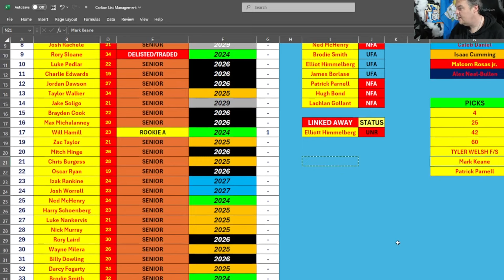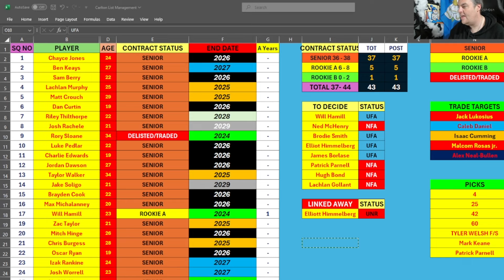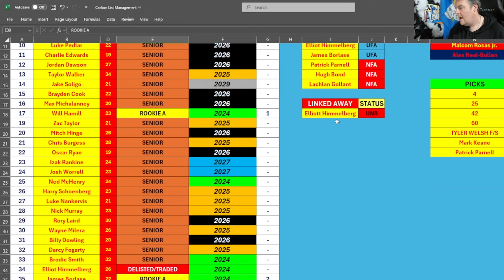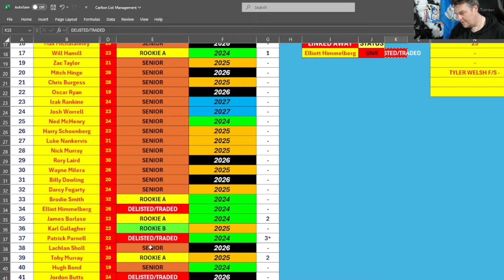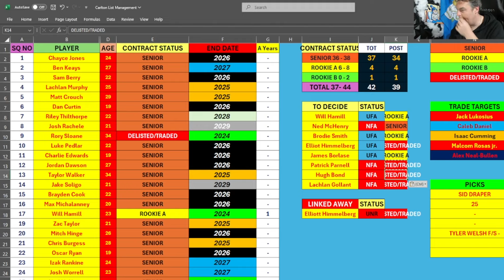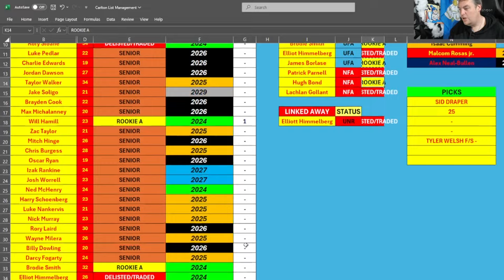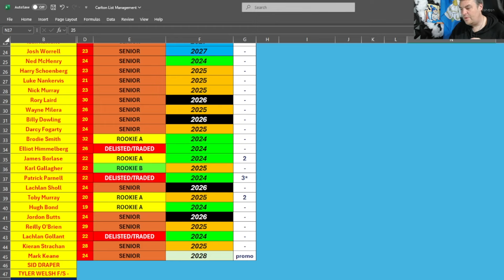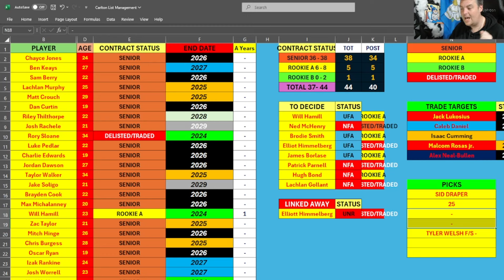List Analysis Series - Adelaide Crows FC.... Spots, Picks and Targets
Deonie Rowe
Jeffrey McElhinney
David J Buck
JasNickSteve Baricevic
Ant
Con
wayne clough
Danny Finn
Matt Wethers
Mark Smithies
Lachyjack
Andrew Sassine
Aiden
Weeties
Alex Harris
James Farrell
Adam Gogsy
Lucinda Calabrese
BugsBell
Violet _playz
John Holden
Albert
Brian Feeney
StephenB
Alphatime
Attilio Cester
Bridgette W
Carlz Ramirez
Andy Craker
Chris Hadj
Lemonpop Animations
Paul Hill
THUNDERSTRUCK GOLDFIELDS
Kyle Simpson
Saltyaussie
Frankie Says Sax
andrew bakes
Michael C. Madden
Navyblue_Bec
Ugur Koken
Ben
Peter Hayward
STEWSEN
Maz
Chris m
Mathew Cox
Gavin Whelan
Andrew F
Benjamin Todd
Felix F
Kenny Roberts
zeecfc
Julie Simpson
David Kirkpatrick
Kate Wall
Sean Costello
Tim P
Herbatron
Lana Owens
Steven Kimonides
Andrew Smith
Hunter
Cameron
Chris Bresnan
Cob Loaf Records
Garth Bane
Chris Armstrong
Damian Hillas
MightyArd
Christopher Lang
Irene Connor
Priggy
bevtone
M Funky
Sarz1864
Ric Coldebella
Jason Warlond
Sandy Falcone
Wayne Daniell
DocLiving
Gllenn Hawkins
Mohamed Wazze
Andrew Scott
Matoula Neocli
Daniel B
Darren Bloomfield
richard_b_flat
Malcolm McIntyre
Jason Badger
Shaun Dux
LyndenH
AndoVocals
Odin Imaging
Bryon Issa
Mick Marcucci
Tim J Wilkes
Harry Lederman
Quenton Daniels
PeterV Bluebagger
Libbojrjr